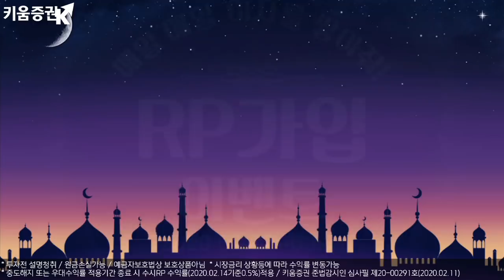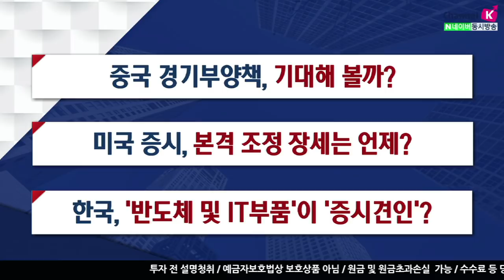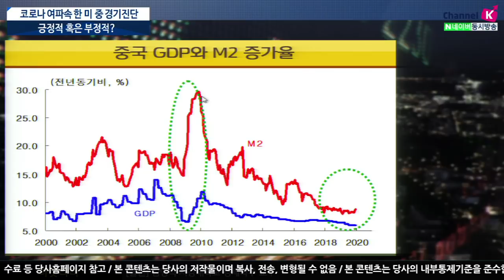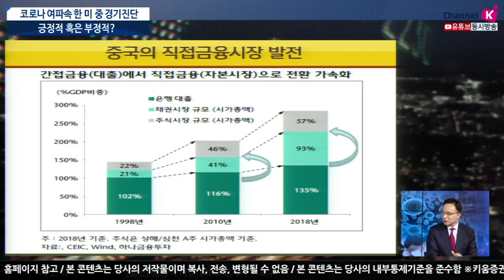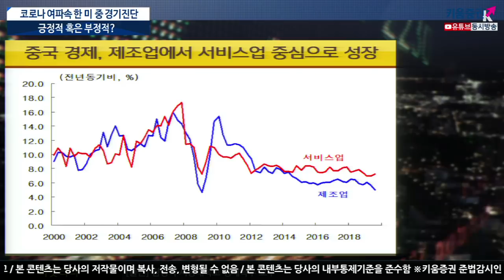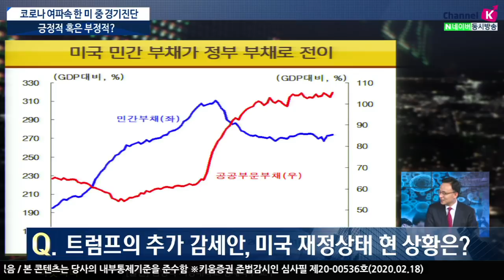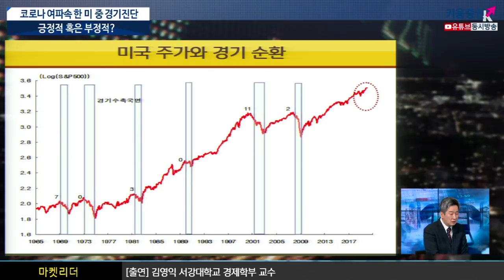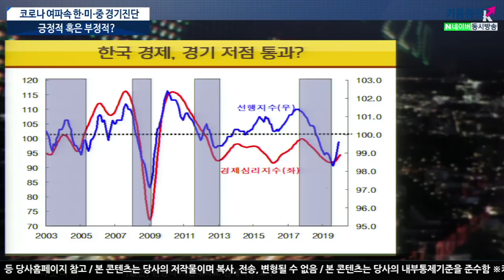[주식투자][시장분석] 이진우의 마켓리더 / 코로나 여파 속 한·미·중 경기진단, 긍정적 혹은 부정적?(20.02.18)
중국 경기부양책, 기대해 볼까?
미국 증시, 본격 조정 장세는 언제?
한국, '반도체 및 IT부품'이 '증시견인'?
중국   GDP대비 재정 적자 5%대, 정부가 위안화를 사용하고 있지만
실물경제에 미치는 영향은 크지 않을 듯
그리고 기업의 부채가 늘어남에 따라 구조조정을 해야 하지만
중국 정부가 위안화를 풀면서 구조조정을 지연시킬 수도 있음
과거 기업부채는 GDP대비 250% 넘어, 최근 155%까지 떨어졌지만
다시 위안화를 풀면서 금리를 내리고 기업을 살릴지 의문점 들어
중국정부가 돈을 풀더라도 기업은 구조조정을 할 것으로 전망
미국정부의 부채가 커지고 있는 상황
08년 미국의 글로벌 금융위기는 가계, 기업이 돈을 빌려 소비에 많은 투자를 해서 일어난 일
연방정부의 부채가 GDP대비 65%에서 105%정도 까지 확대된 상태
현재 트럼프 행정부에서 감세정책까지 실행을 한다면 미국의 재정의 타격이 올 수 있음
재정수지, 경상수지 적자도 적자를 보이는 중
미국의 경기 정점이 가장 중요한 문제
09년 06월이 미국의 저점구간 이였고 지금까지 확장국면
1월에는 미국의 경기지표가 대체적으로 좋았지만
미국 GDP의 70%를 차지하는 소비증가세가 둔화되는 모습이 점점 나타나는 상황
올해 하반기 미국경기가 정점을 칠 것으로 전망
우리나라 경기가 회복세였지만 코로나19로 인한 지표가 다시 안 좋아짐
중국증시와 같이 한번더 떨어졌다가 다시 반등 전망
단기적으로보면 반도체, 2차전지 기업실적을 과대평가 현재 기업실적의 증가만큼 주가가 상승
우리시장의 변동성이 확대될것으로 전망 다양한 ETF에 관심을 가져야 할 때
이진우 GFM투자연구소장, 김영익 서강대학교 경제학부 교수
「좋아요」와 「구독」잊지 말고 눌러주세요